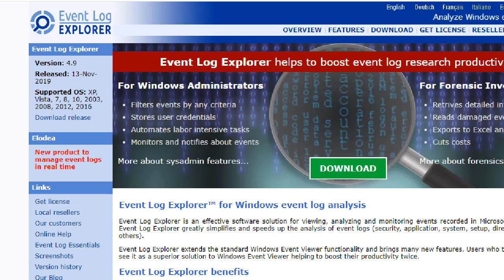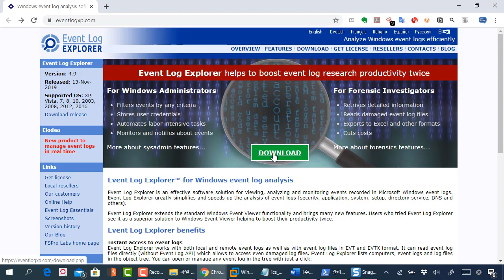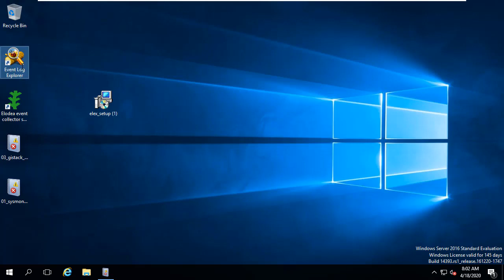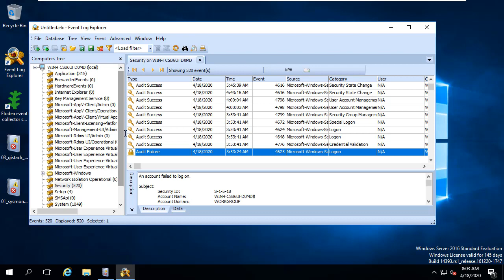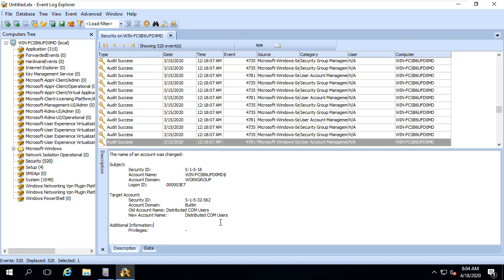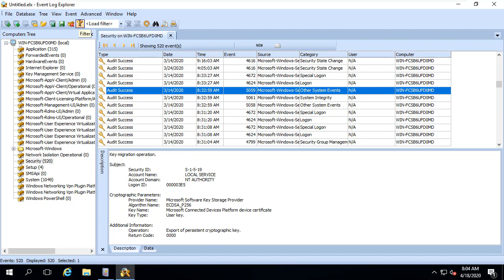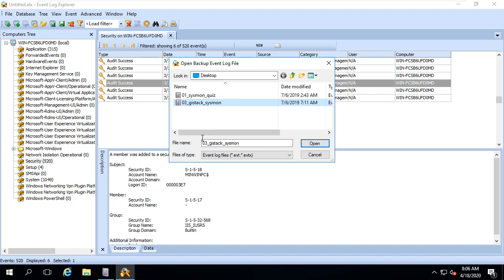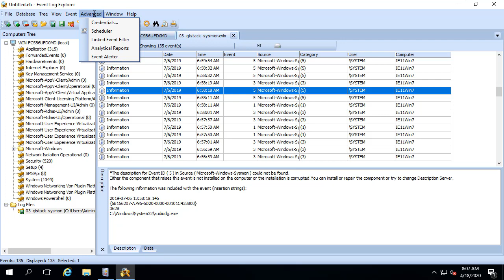침해사고 분석을 위한 윈도우 이벤트 탐색기(Event Log Explorer) 리뷰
보안프로젝트 )에서 제공하는 IT보안 강의입니다. 이번 강의 주제는 "침해사고 분석을 위한 윈도우 이벤트 탐색기(Event Log Explorer) 리뷰" 입니다.

이번 시간에는 윈도우 로그 분석에 활용할 수 있는 Event Log Explorer ) 유료 도구를 소개하려고 합니다. 이벤트 로그 탐색기는 Microsoft Windows 이벤트 로그에 기록 된 이벤트를 분석하고 모니터링하기 위한 효과적인 소프트웨어 솔루션입니다. 이벤트 로그 탐색기는 이벤트 로그 (보안, 응용 프로그램, 시스템, 설정, 디렉토리 서비스, DNS 등)의 분석을 단순화하면서 속도를 높입니다. 이벤트 로그 탐색기는 표준 Windows 이벤트 뷰어 기능을 확장하고 많은 새로운 기능을 제공합니다. Event Log Explorer를 사용해 본 사용자는 Windows Event Viewer의 뛰어난 솔루션으로 생산성을 크게 향상시킬 수 있습니다.

윈도우에서 기본적으로 제공하는 이벤트 뷰어도 있지만, 유료 도구에서 제공하는 기능과 성능과는 비교하기 힘듭니다. 30일이라는 짧은 시간동안 무료로 활용할 수 있지만 실무에서도 대량의 이벤트 분석을 할 때 활용하는데 추천합니다.